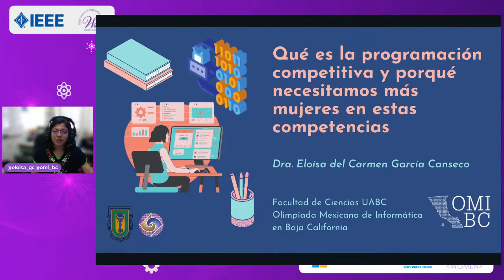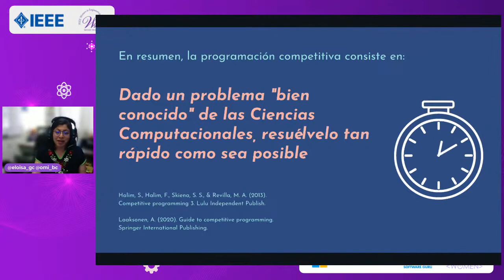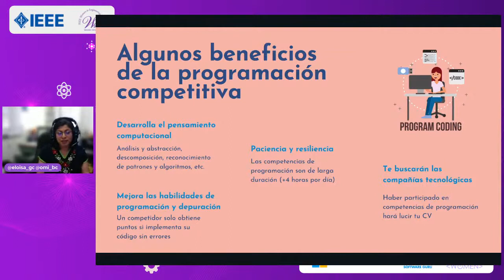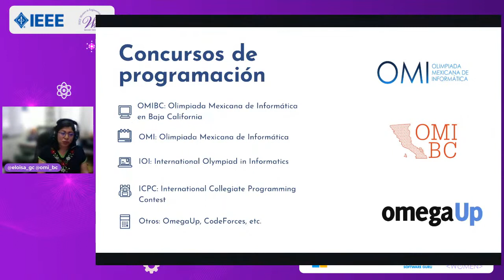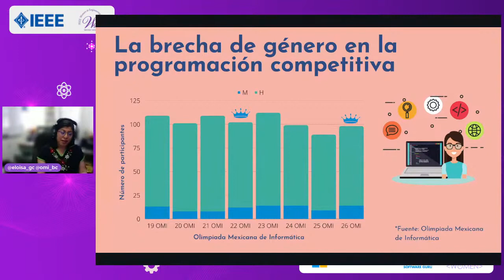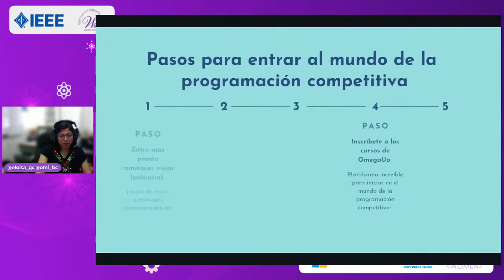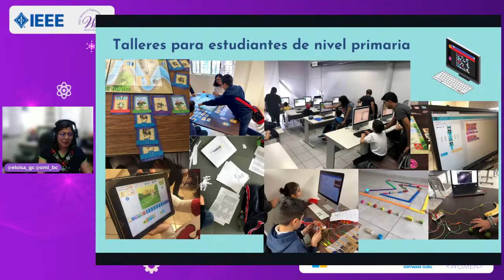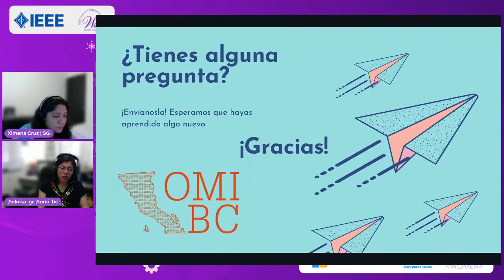IEEE WIE 02.22 | Qué es la programación competitiva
Acompáñanos este 11 de febrero de 2022 en la conmemoración del Día Internacional de la Mujer y la Niña en Ciencia organizado por IEEE WIE Veracruz.

Sobre la ponente, Eloísa García:

Delegada estatal de la Olimpiada Mexicana de Informática en Baja California (OMIBC). "Faculty Scholar" de la Fundación Anita.Borg en 2018. "Premio Municipal de la Mujer 2019" otorgado por el Gobierno Municipal de Ensenada por sus actividades académicas. Es Profesora-investigadora en la Facultad de Ciencias de la Universidad Autónoma de Baja California. Miembro del Sistema Nacional de Investigadores (SNI) Nivel 1. Recibió el grado de ingeniero en electrónica por el Instituto Tecnológico de Oaxaca en 1999, grado de maestra en ciencias por el Centro de Investigación Científica y de Educación Superior de Ensenada (CICESE) en 2001, y doctorado en Física por la Universidad de París Sud–11 en 2006. Ha realizado estancias de investigación post-doctorales en laboratorios y universidades europeas como la Universidad de Twente (Países Bajos, 2004), el Laboratoire des Signaux et Systèmes–CNRS (Gif–sur–Yvette, Francia, 2006–2007), la Universidad de Groningen (Países Bajos, 2008) y la Universidad Técnica de Eindhoven (2009–2010). Miembro de AI Mexico y de la Comunidad de Technolatinas.

Acerca de la plática: Daremos a conocer qué es la programación competitiva, sus ventajas e impacto en el ámbito personal y profesional y el porqué necesitamos incrementar el número de mujeres que participan en estas competencias.

16:00 h CST
Transmisión en vivo desde SG Software Guru